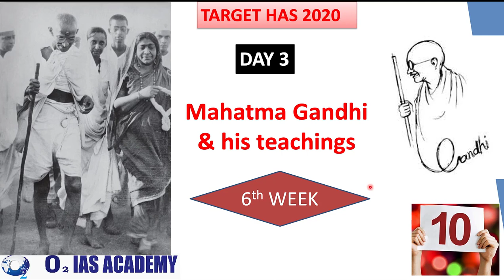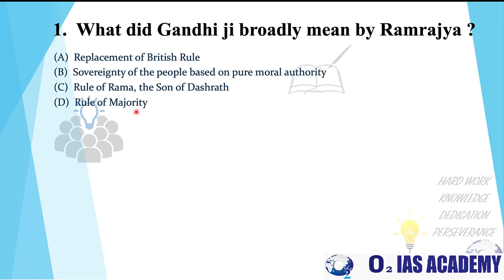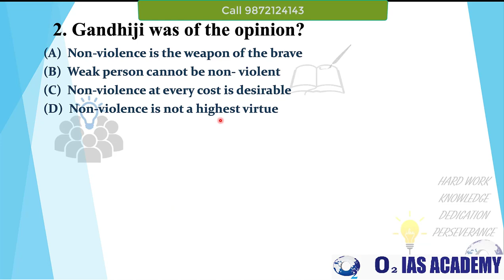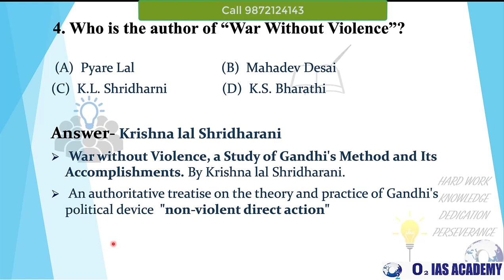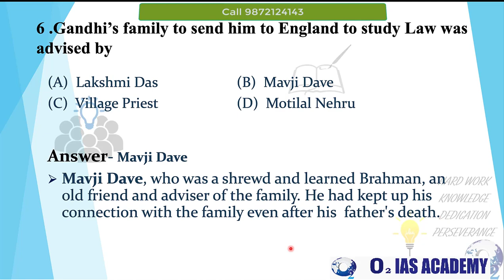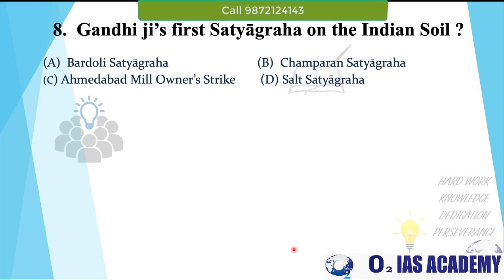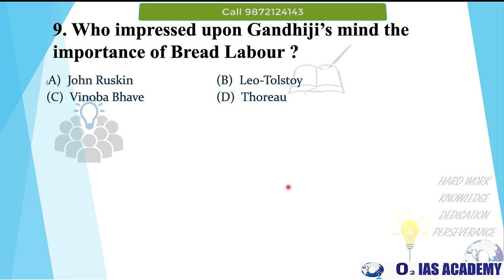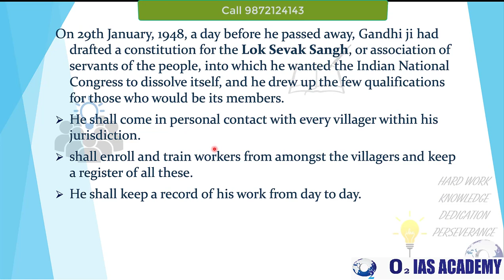Questions Based On Mahatma Gandhi For Has And Allied Exams Preparation in Hindi | HAS Prelims 2020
or More queries/Information

This is the 6th week of revision test series TARGETHAS2020 covering the syllabus of Himachal Pradesh.
This week will cover 70 questions on Mahatma Gandhi and his teachings.
This video covers the topics of Gandhian principles , Gandhi's idea of Ramrajya , books mentioning Gandhi ji, idea of pacifism , Struggle of Gandhi Ji in South Africa , Champaran Satyagraha , Tolstoy's Bread labour concept, and Lok Seva Sangh.